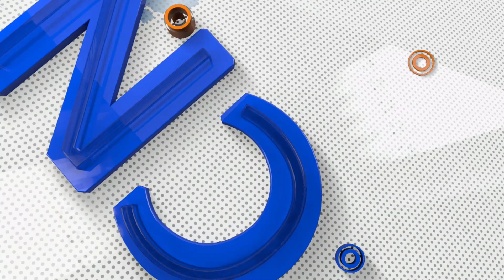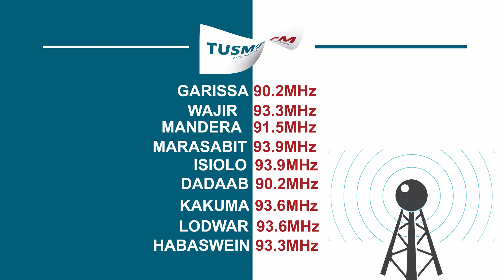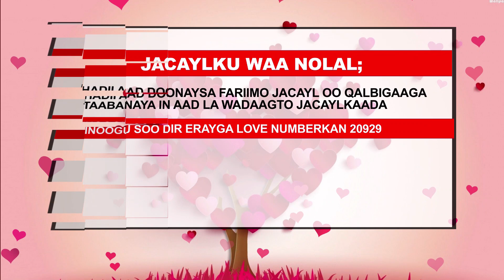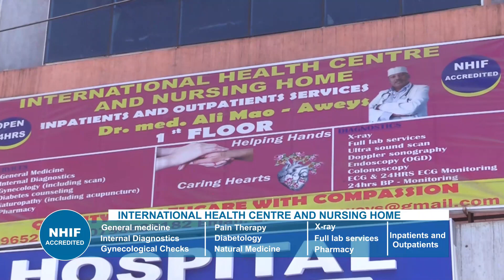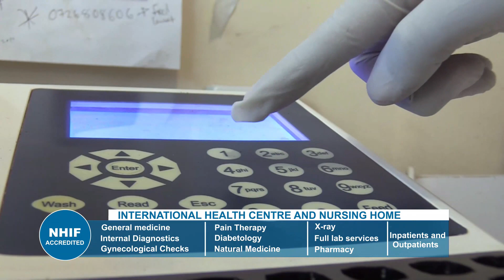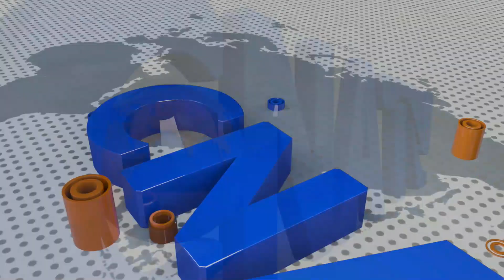BARNAAMIJKA ARIMAHA HAWEENKA OO AY MARTI KU AHEYD ABWANAD XALIMO MACALIN ABIKAR BY AMAL NUUR WARSAME